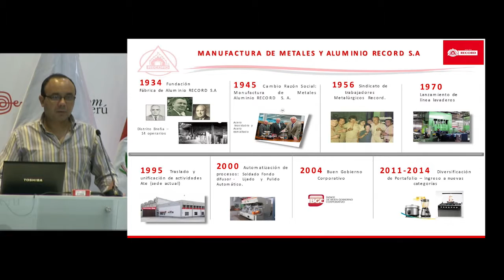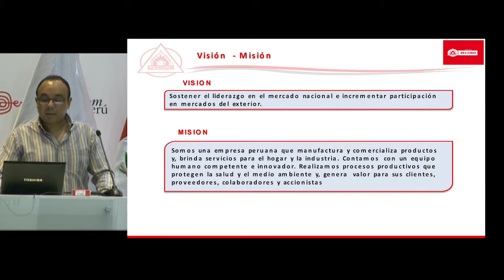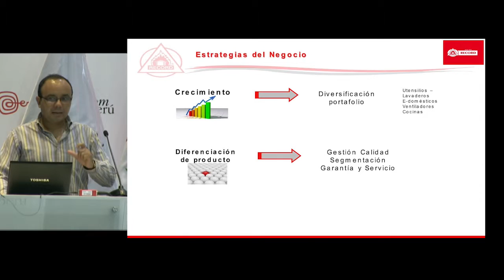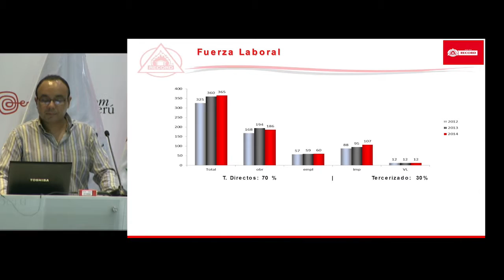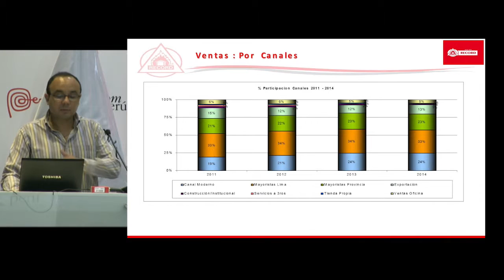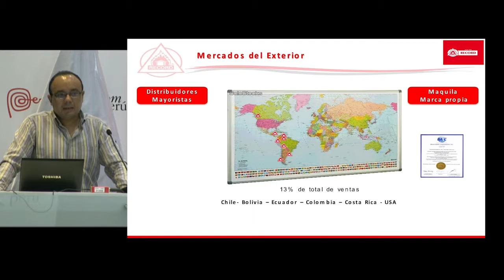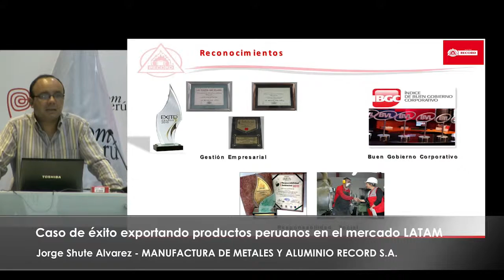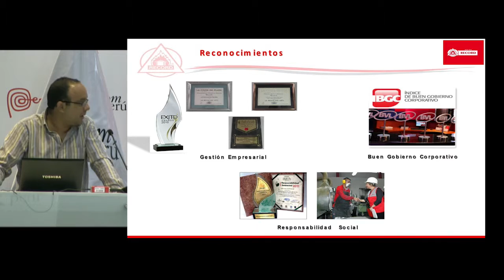Caso de éxito exportando productos peruanos en el mercado LATAM [6 de mayo de 2015]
Ponencia del Seminario Miércoles del Exportador PromPerú:
"Caso de éxito exportando productos peruanos en el mercado LATAM"

SHUTE ALVAREZ, Jorge
Manufactura de Metales y Aluminio Record S.A.